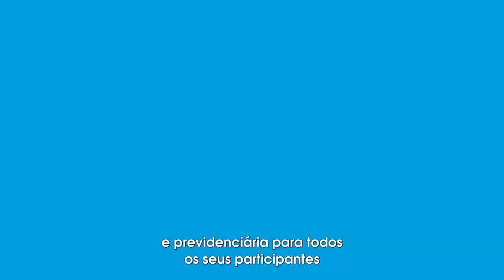Responsabilidade Social e Bem-estar na Previdência | Andrea Barreto - Mauá Prev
Uma abordagem que vai além da educação financeira e previdenciária. Andrea Barreto, diretora superintendente da Mauá Prev, cliente e parceira da Mercer, conta sobre a responsabilidade social com cada participante e a importância de cuidarmos do nosso bem-estar no presente, pensando no futuro.